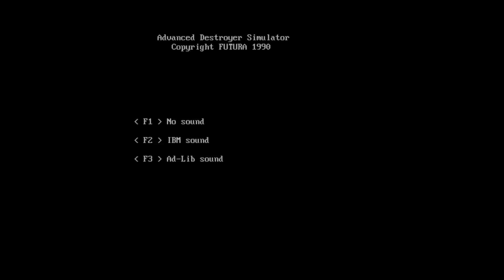Let's play #33 Old game in MS-DOS - Advanced Destroyer Simulator